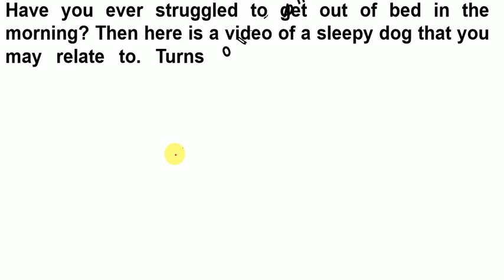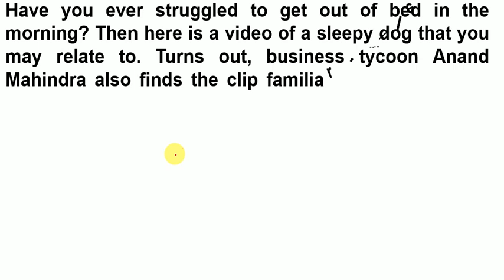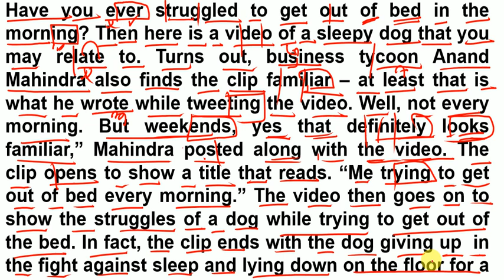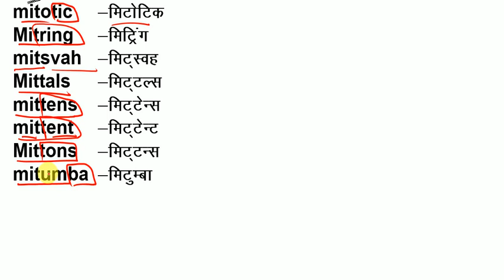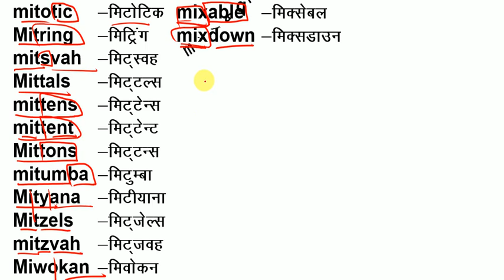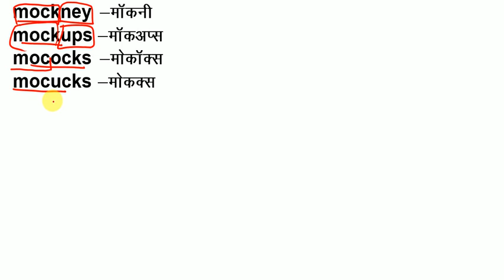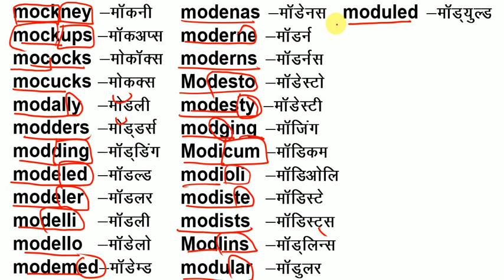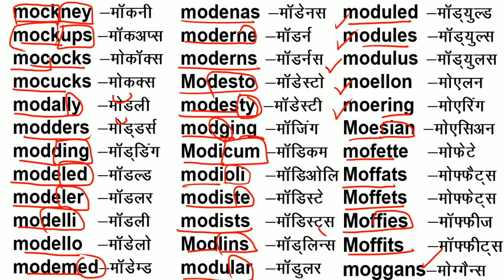जानिये Zero से अंग्रेजी पढ़ने का तरीका / Learn English Words and Read Paragraph /How to Read English